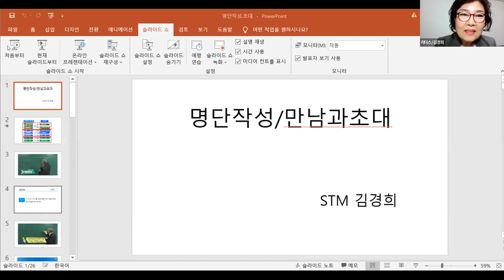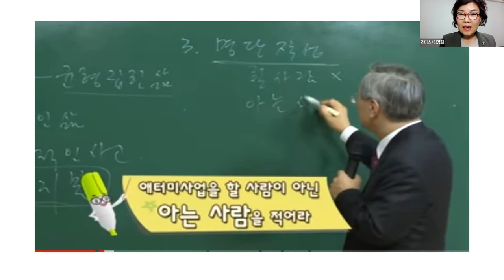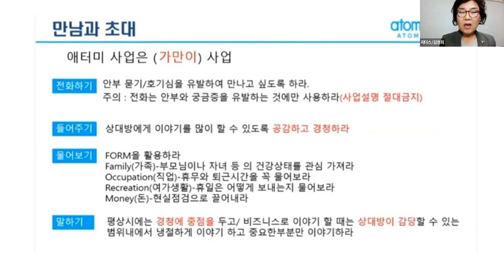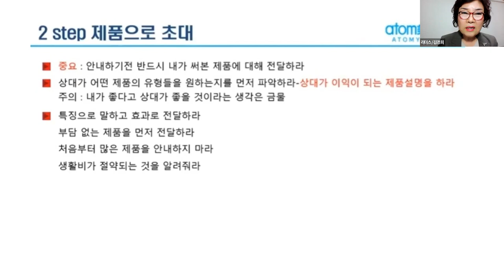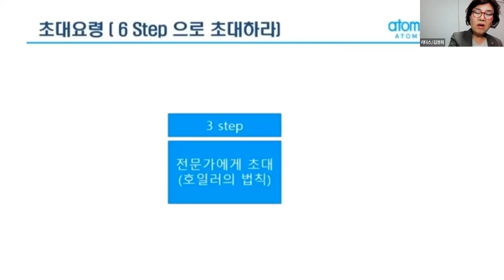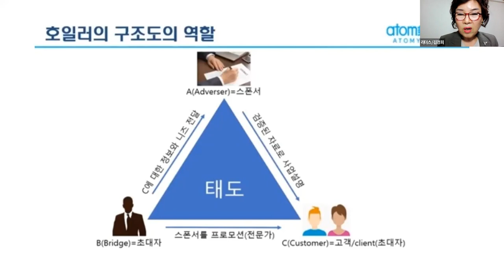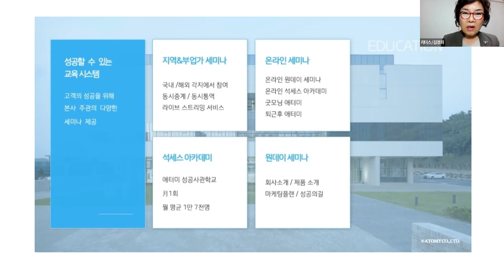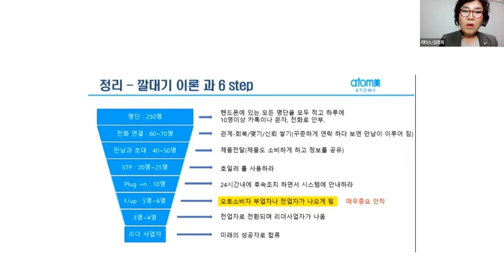금요성공스쿨 성공시스템 가이드북7코어 (명단작성/초대)김경희STM